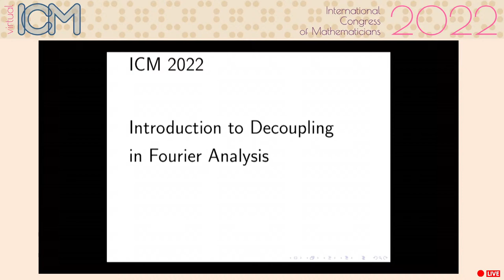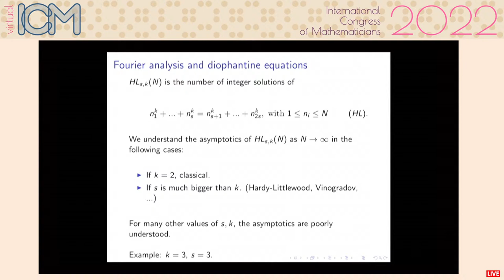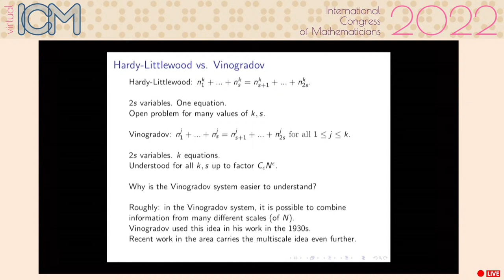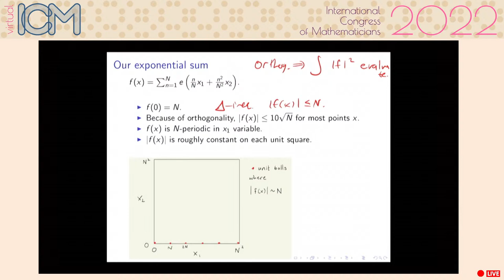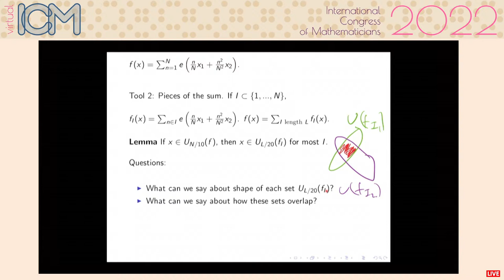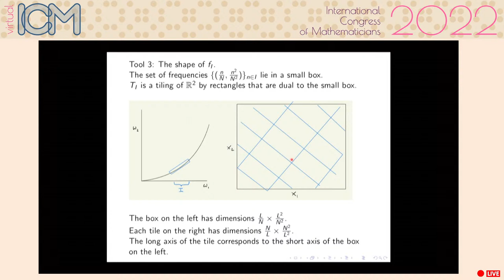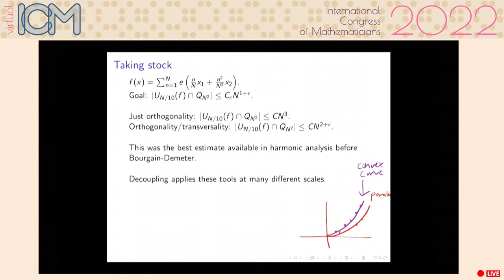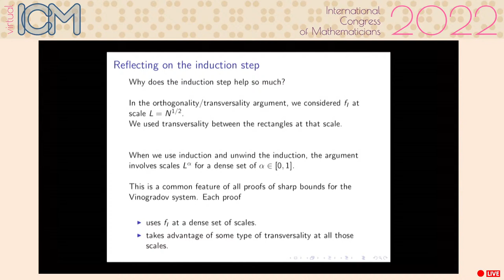Larry Guth: Decoupling estimates in Fourier analysis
Decoupling is a recent development in Fourier analysis, which has applications in harmonic analysis, PDE, and number theory. We survey some applications of decoupling and some of the ideas in the proof.